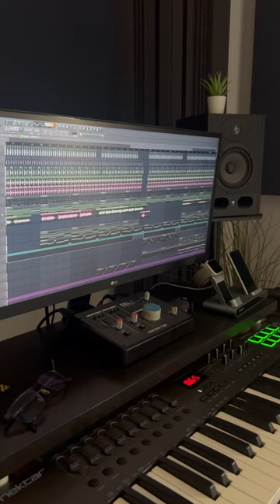Let's travel together this summer with New Disco Melodies 🔥🪩